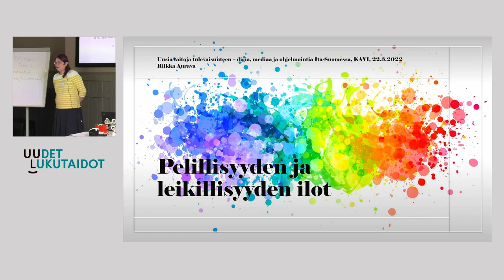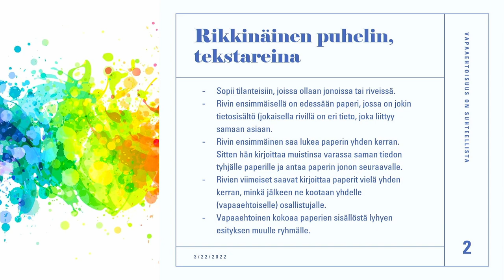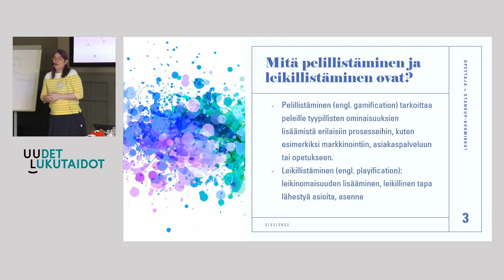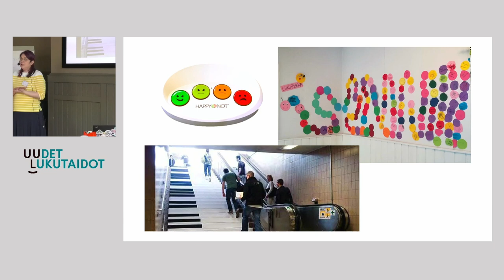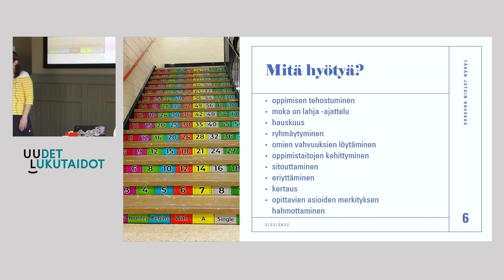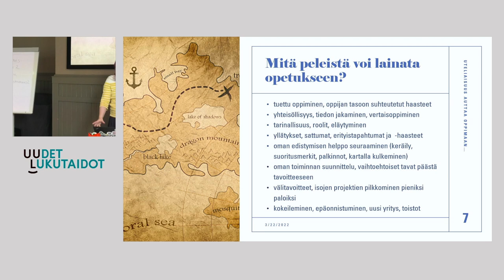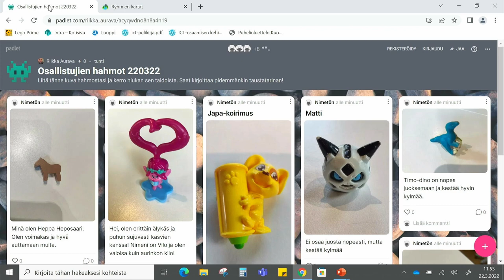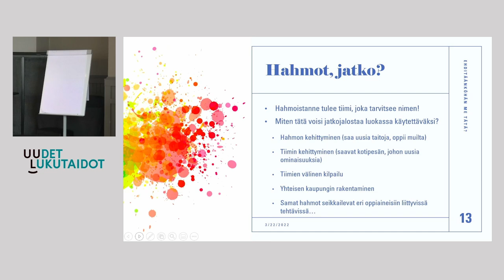Pelillisyyden ja leikillisyyden ilot opetuksessa sekä oppimisessa, Riikka Aurava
Riikka Auravan työpajassa tutustutaan erilaisiin tekniikoihin, joilla voi lisätä pelillisyyttä ja leikillisyyttä erilaisiin opetus- ja oppimistilanteisiin. Käymme lyhyesti läpi käsitteitä ja teoriaa sekä sitä, mitä hyötyjä pelillisyydellä ja leikillisyydellä voi saavuttaa. Pääpaino on kuitenkin harjoituksilla: kokeillaan ja pohditaan, miten pelien elementtejä, leikkiä, luovuutta ja hassuttelua voidaan käyttää oppimisen tukena.

Tallenne on Uudet lukutaidot -kehittämisohjelmassa järjestetystä Itä-Suomen alueellisesta tilaisuudesta 22.3.